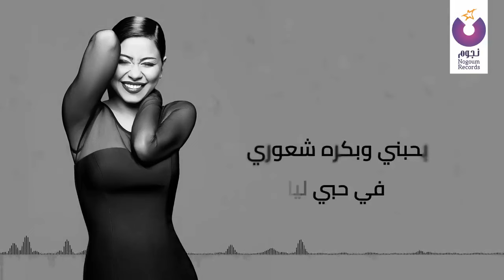شيرين - اغاني الشتاء || Sherine Mix - 2025